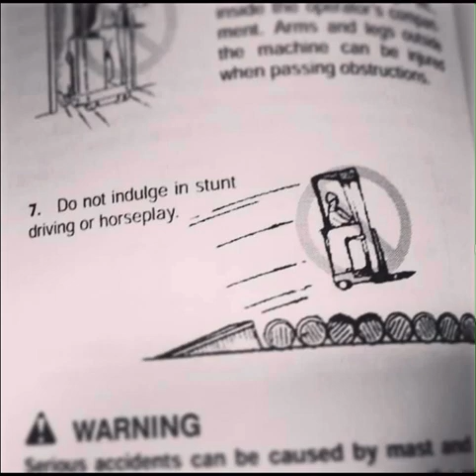no horse play